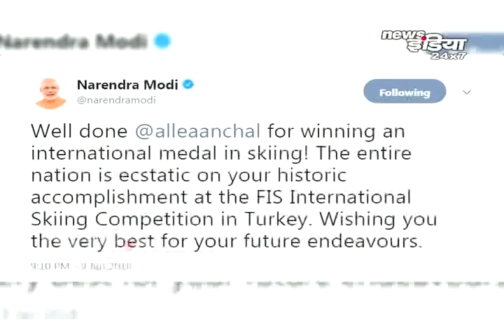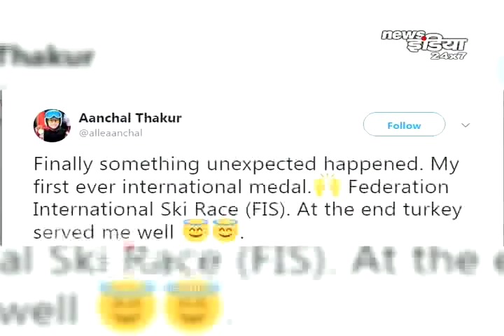भारत की इस बेटी ने स्कीइंग में देश को दिलाया पहला ... |Aanchal Thakur creates history